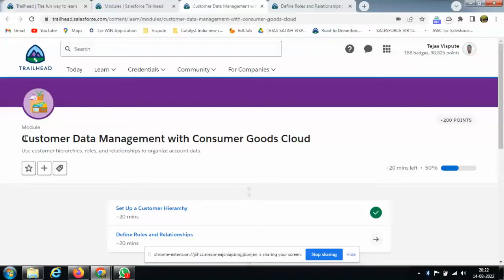Customer Data Management with Consumer Goods Cloud | Define Roles and Relationships